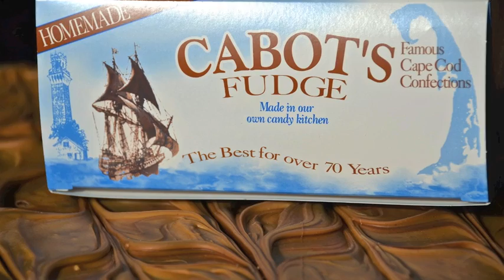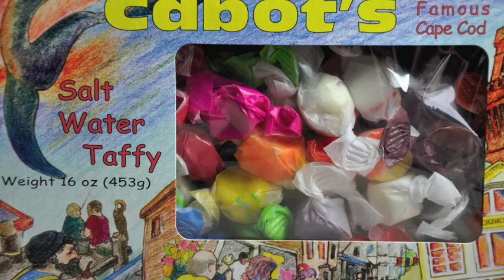Cabot's Candy of Provincetown, Massachusetts USA Copyright 2013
Making Cabot's Candy famous fudge and cookies. Cabot's also make award winning taffy! Drop by the store on Commercial Street in Provincetown, MA on your next visit to Cape Cod.